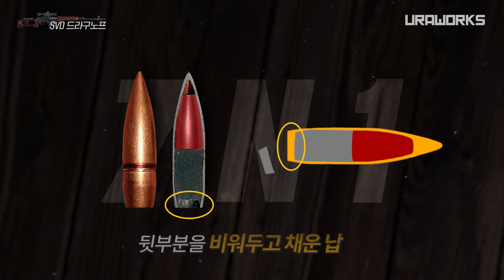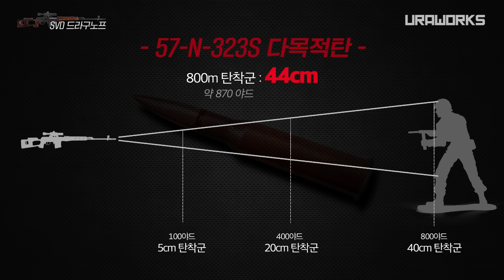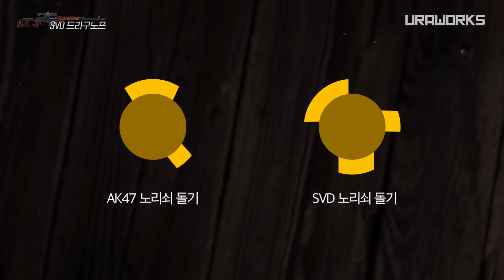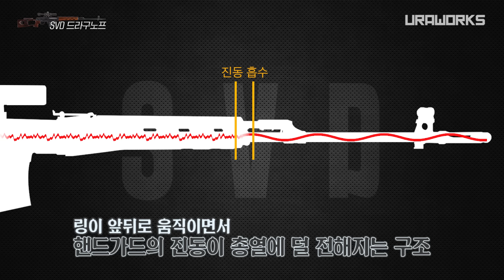[건들건들]76. 세상에서 가장 섹시하고 치명적인 저격총 SVD 드라구노프 - 2편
세상에서 가장 섹시하고 치명적이기까지한 소련의 반자동 저격소총
SVD 드라구노프 그 성능에 대해서 알아봅시다.